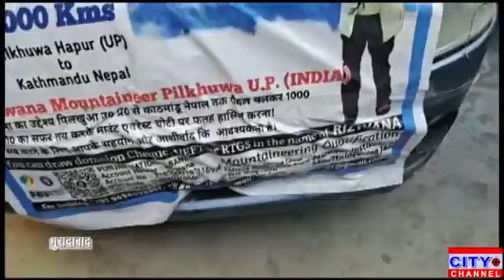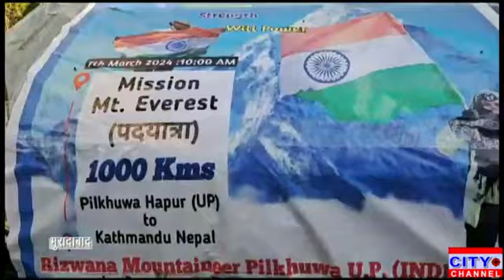एवरेस्ट के लिए धनराशि जमा न हो पाई तो पैदल हि चल पड़ी एवरेस्ट फतह करने पर्वतारोही रिजवाना